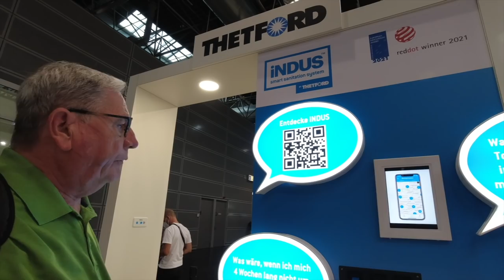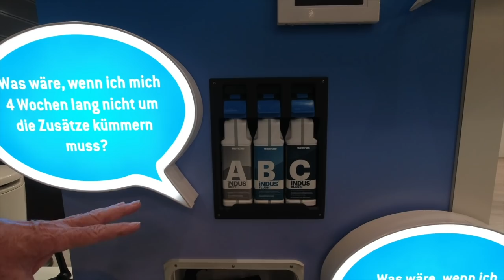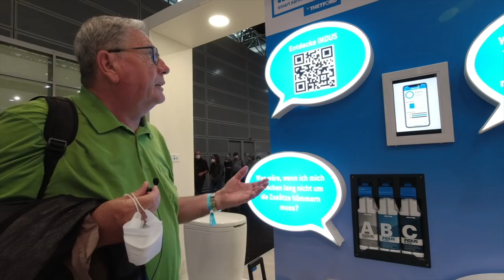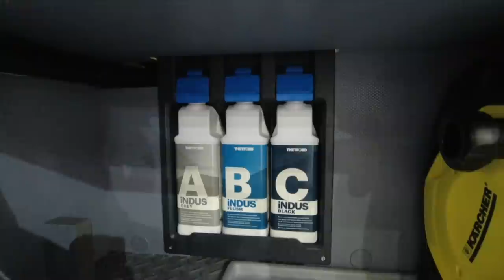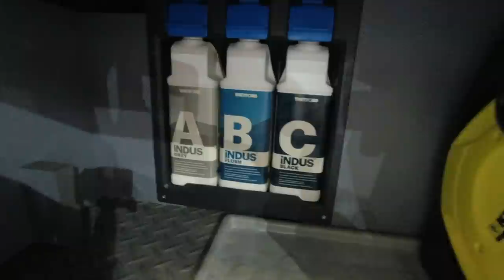Thetford - INDUS - Das neue Fäkaltanksystem fürs Wohnmobil - Nr. 214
Am Caravan-Salon haben wir uns über das neu auf dem Markt befindliche Fäkalientanksystem der Fa. Thetford kundig gemacht.
Hält es das, was man sich davon erhofft? Das erfahrt ihr in dem Video.
Dies ist ein Messebericht und bewirbt kein Produkt! Wir geben nur unsere persönliche Meinung wieder.

In unserem Amazon-Shop findet ihr alle Produkte die wir verwenden:
Vielen Dank!